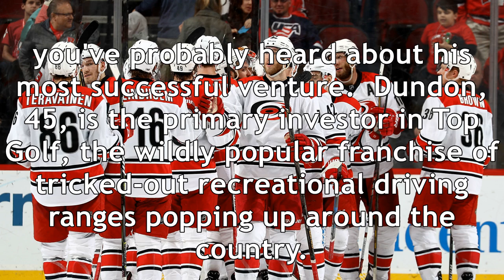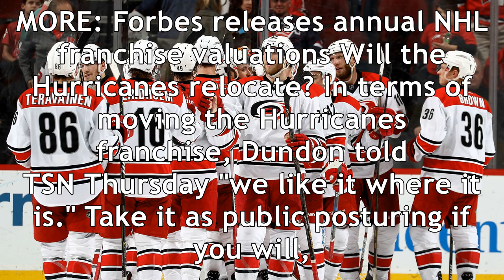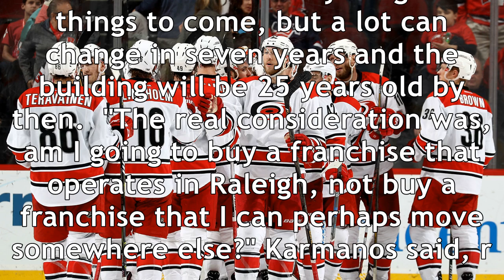Who is tom dundon? what to know about the hurricanes' prospective new owner